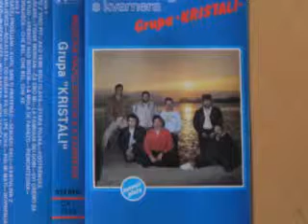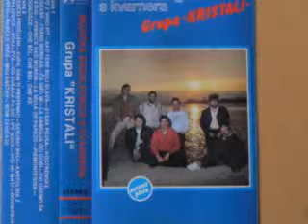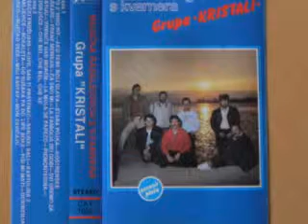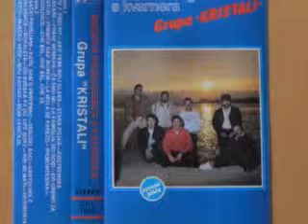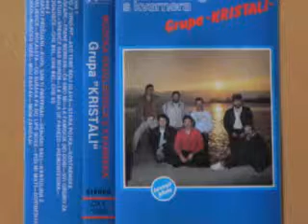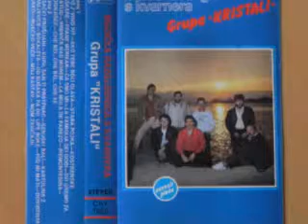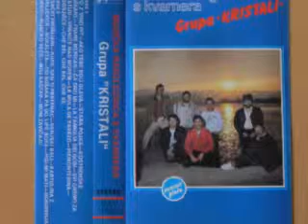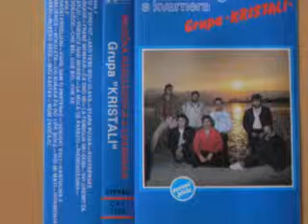grupa KRISTALI - Muzička razglednica s Kvarnera